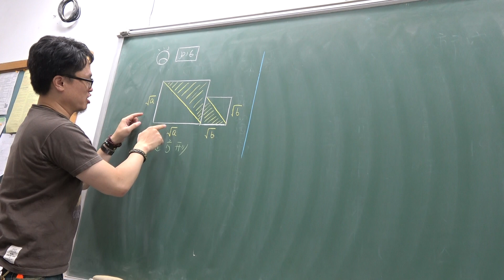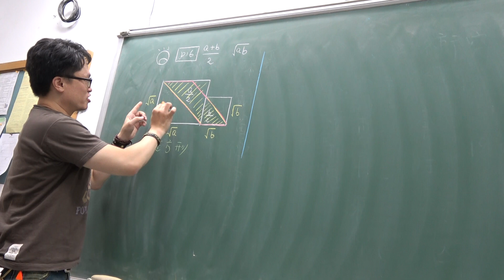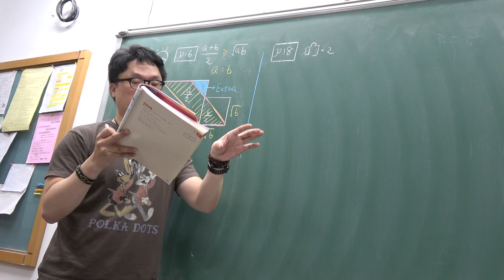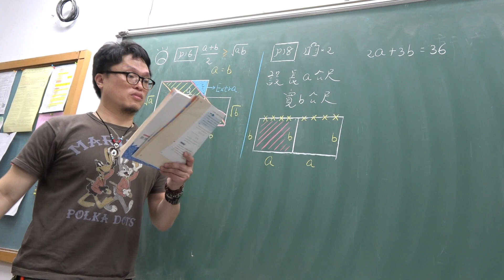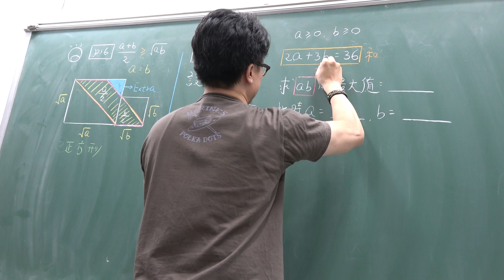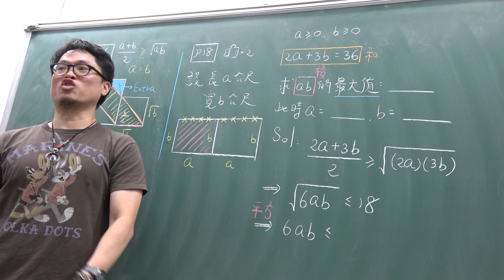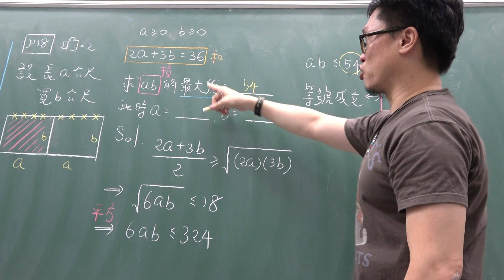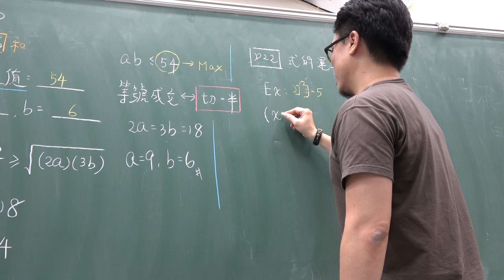高一上109第5堂｜算幾不等式｜(1）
更新資訊請上FB粉絲團